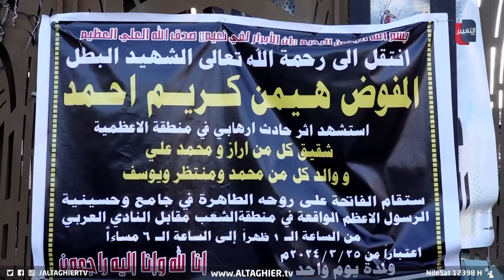منتسب عراقي يضحي بنفسه دفاعا عن الصائمين ! | تقرير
بعد نحو أسبوع من الحادثة، فارق المنتسب هيمن كريم الحياة بعد ان تصدى لهجوم مسلح بواسطة شاب باكستاني على المصليين في جامع أبو حنيفة بمدينة الاعظمية، ليتبين اثناء التحقيق ان الباكستاني ينتم لعصابة سطو مسلح تنشط في العاصمة بغداد.
موقع قناة التغيير الفضائية  الالكتروني